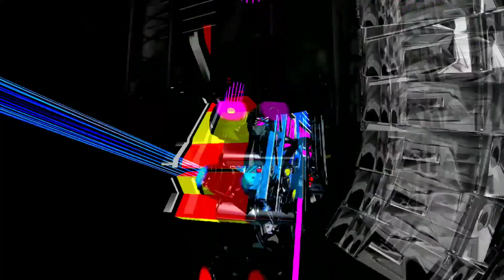TE DOY MI CORAZON ☆ 2021 ☆ LEO Y LA KUMBIA ♌ ☆